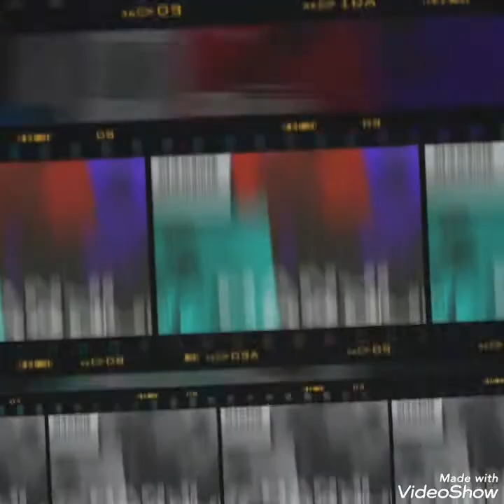Hanji Hanji by Navaan Sandhu latest punjabi song 🎵 ♥ 🎶